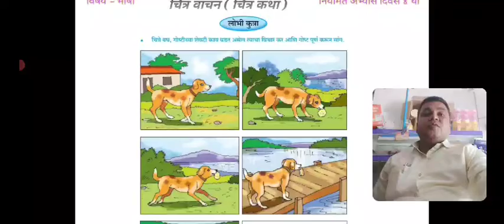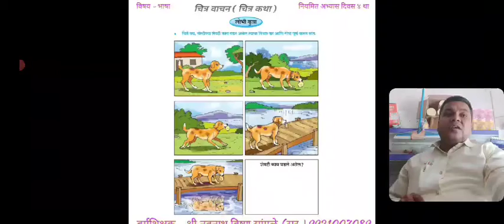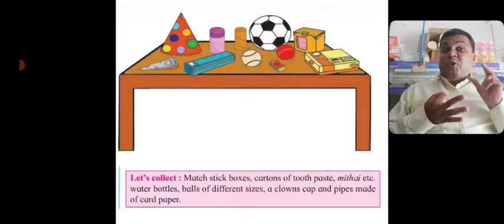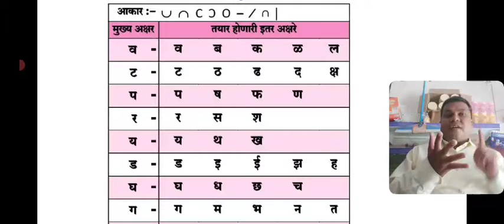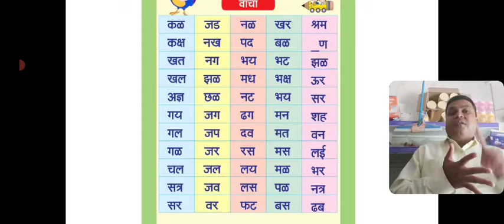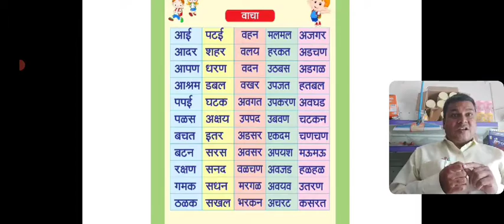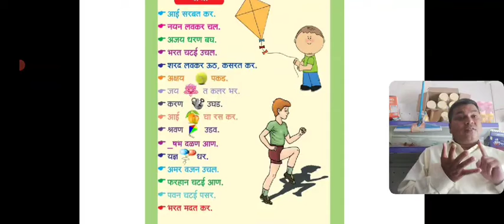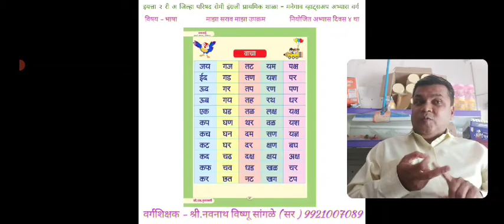नियमित अभ्यास इयत्ता २ री दिवस ४ था जि.प.प्राथमिक शाळा - मनेगाव Manegaon.सांगळे सर.Sangalesir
आजचे घटक :- भाषा -  चित्रवाचन ( चित्र कथा ) . गणित - let's handle geometries shapes. माझा सराव माझा उपक्रम.( साधे शब्द वाचन सराव.नियमित अभ्यास इयत्ता २ री दिवस ४ था जि.प.प्राथमिक शाळा - मनेगाव Manegaon.सांगळे सर.Sangalesir